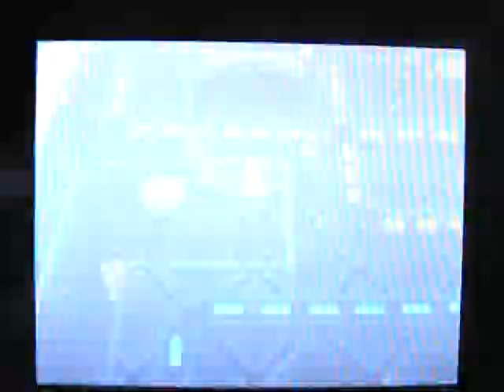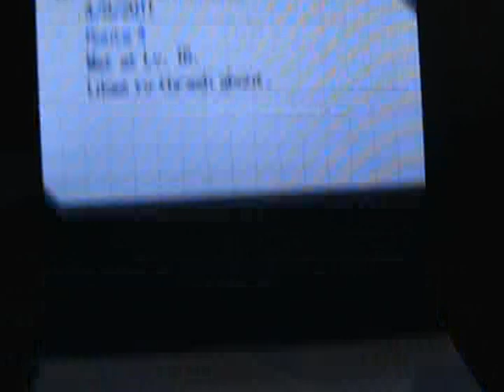Let's Play Pokemon Black! Ep. 17: Thunderstruck! (Nimbasa City Gym Leader: Elesa)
That was far easier than I expected.

Elesa can be very tough. Se has two Emolgas and a Zebstrika, all with a tendency to spam Volt Switch. Be sure to have a Drilbur or Palpitoad on hand!